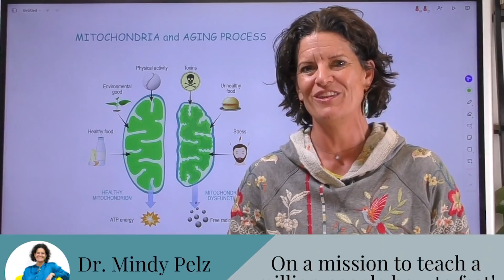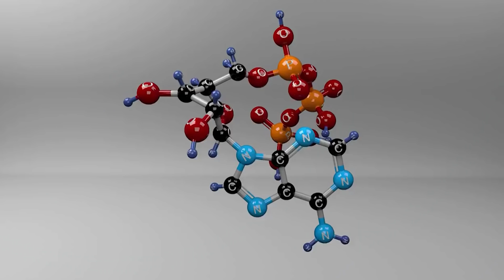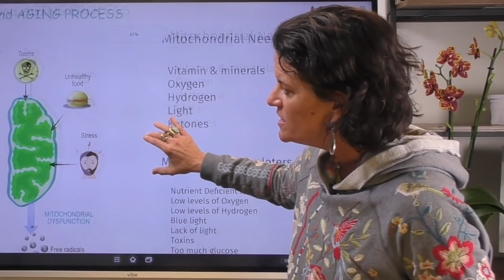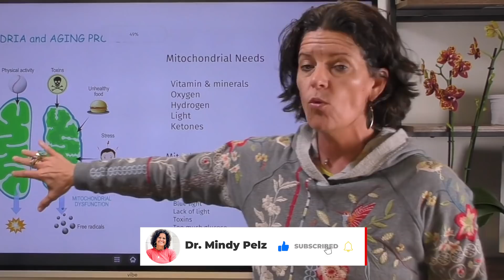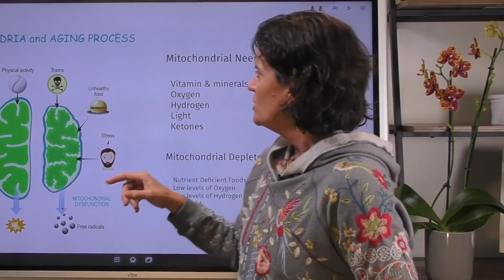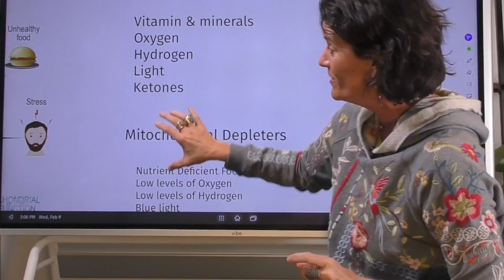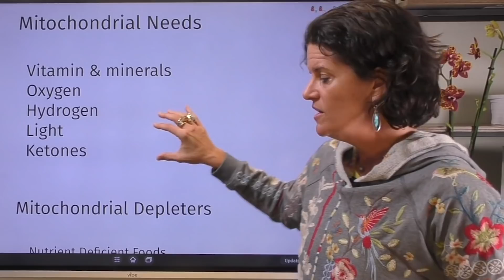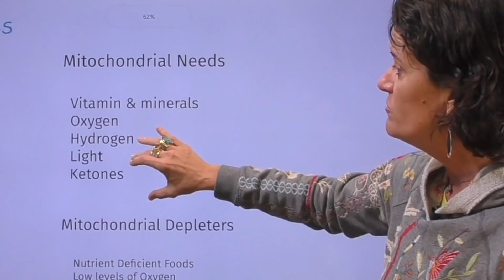Fasting And Mitochondria | Can Sunlight Help Your Fasting Effort?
TIMELINE:

00:00  Intro
01:41  What are mitochondria?
02:32  How do you keep mitochondria healthy?
03:34  Does mitochondria increase with exercise?
04:43  What does hydrogen do in the mitochondria?
05:33  How does red light stimulate mitochondria?
06:50  Is ketones good for mitochondria?
07:52  What causes mitochondrial depletion?

Mitochondrial Needs:
#1 Vitamins and Minerals
#2 Oxygen
#3 Water
#4 Light
#5 Ketones

Mitochondrial Depleters
#1 Nutrient deficient foods
#2 Low levels of oxygen
#3 Low levels of hydrogen
#4 Blue light/lack of light
#5 Toxins
#6 Too much glucose

REFERENCES:

Effects of 7-day intake of hydrogen-rich water on physical performance of trained and untrained subjects

Susceptibility to COVID-19 in populations with health disparities: Posited involvement of mitochondrial disorder, socioeconomic stress, and pollutants